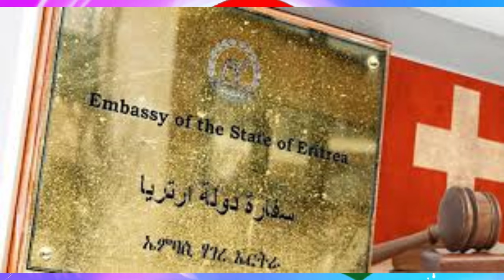Jstudio ~| ከላሽን ዝሓዙ ደገፍቲ ህግደፍ። ርክብ ስዊዝን ስርዓት ህግደፍን። ግብረሽበራዊ መጥቃዕቲ ኣብ ልዕሊ ሩስያ።